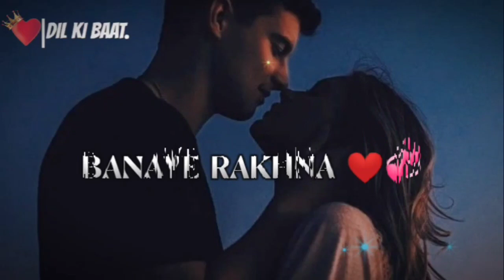Happy New Year Shayari 2023 | New Year 2023 status | Happy New Year WhatsApp status | Dil Ki Baat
TOPIC OF MY VIDEOS:

Dil Ki Baat shayari status,
Dil Ki Baat Whatsapp Status
YouTube short
Painful status
Urdu poetry
Urdu shayari
New Urdu poetry
Urdu Poetry
Urdu shayari
Dil Ki Baat shayari
sad shayari status
Love shayari
shayari Statu